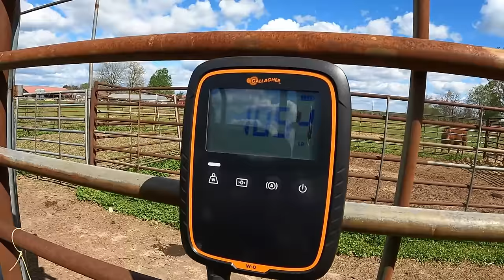Will Our Milk Cows Survive | Hidden Danger In Grass!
Amazon wish list

If you order from Azure Standard here is a link that will let them know we sent you.